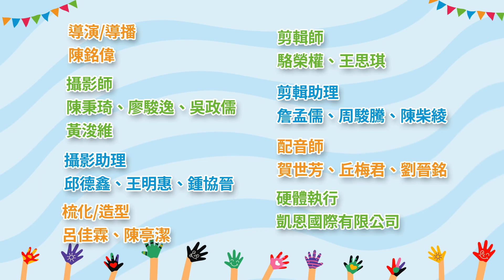幼兒園教保服務人員手語推廣計畫│第二單元 生理需求表達4：早餐猜一猜